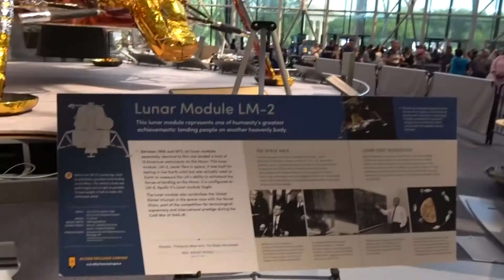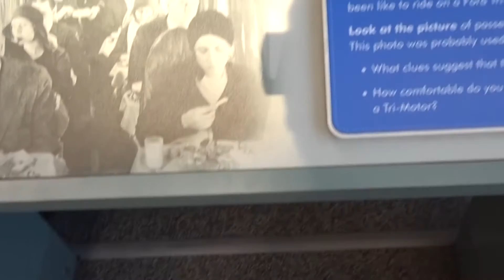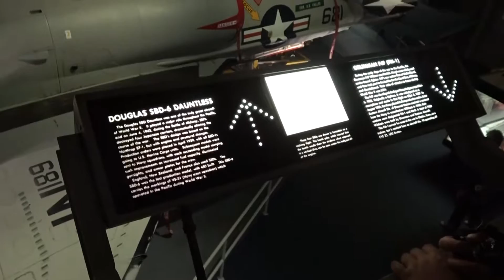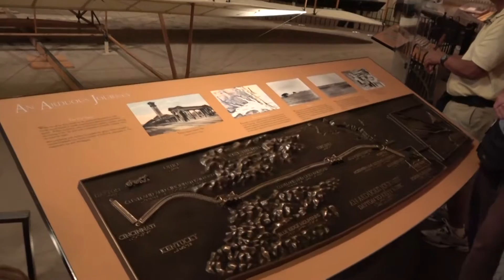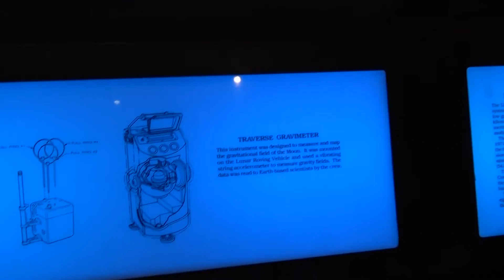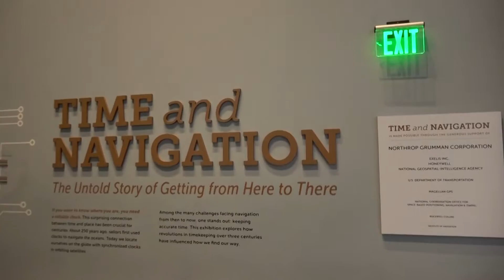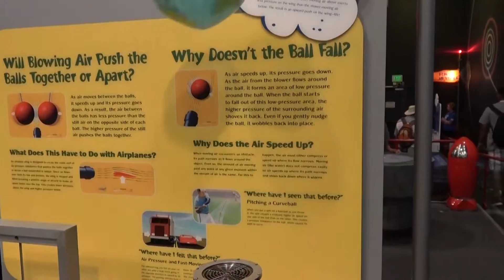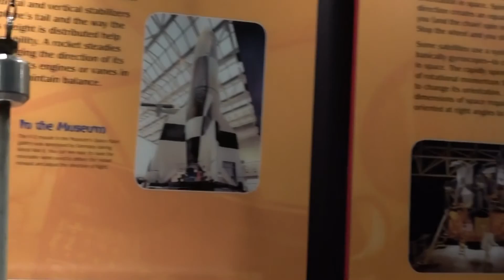ขับรถเที่ยวนิวยอร์ก14วัน8/27 Smithsonian Air and Space Museum สมิธโซเนียนสถานีอวกาศสกายแล็บ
ขับรถเที่ยวนิวยอร์ก14วัน8/27  Smithsonian Air and Space Museum พิพิธภัณฑ์การบินและอวกาศ สมิธโซเนียน  ห้องแสดงผลงานของพี่น้องตระกูลไรต สถานีอวกาศสกายแล็บ  โครงการอะพอลโล โดยสุพรชัย วิศาลเจริญยิ่ง